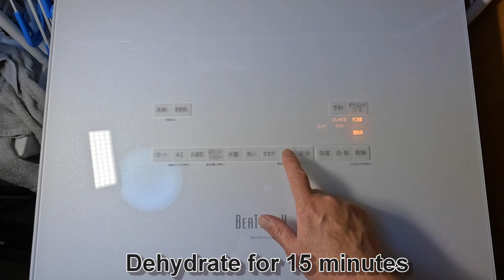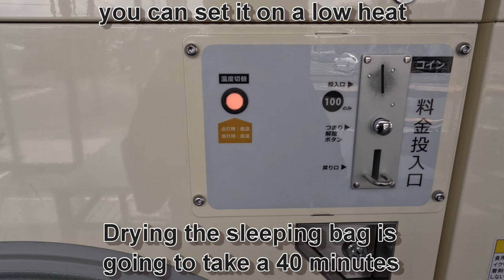HOW TO WASH SLEEPING BAG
I am showing you how I wash my sleeping bag.

Grangers Down 2-in-1 Care Kit
Sleeping Bag